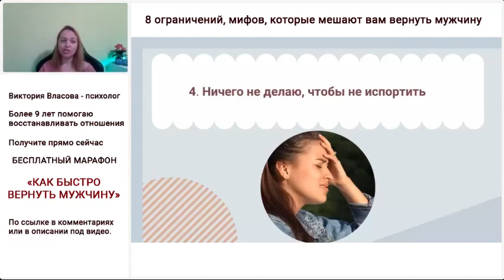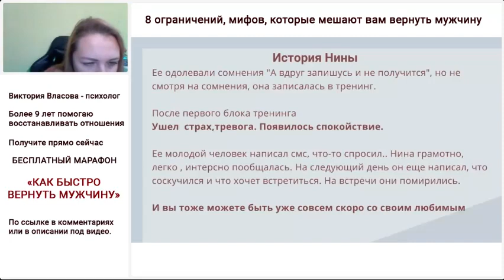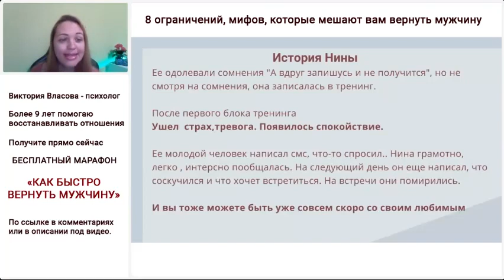ЧТО МЕШАЕТ ВАМ ВЕРНУТЬ МУЖЧИНУ?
Бесплатный марафон-курс “Как вернуть быстро мужчину”

Вступайте в сообщество в контакте, если вам тема отношений актуальна

❤️♡ Регистрация в тренинг:
"КАК ВЕРНУТЬ ЛЮБИМОГО С ПОМОЩЬЮ ВОЛШЕБНЫХ СМС"

Присоединяйтесь, ко мне в соц. сетях и давайте дружить))